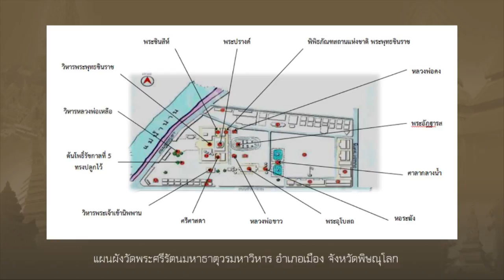nux001 w04 v06